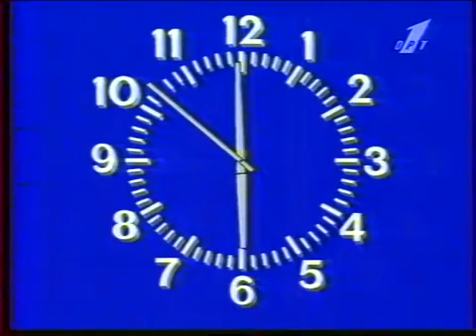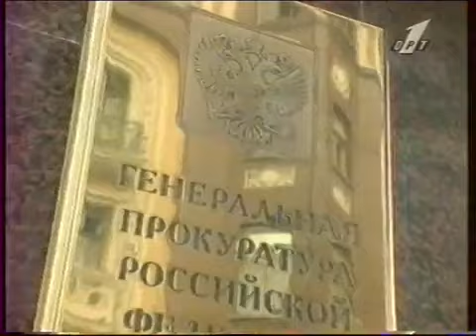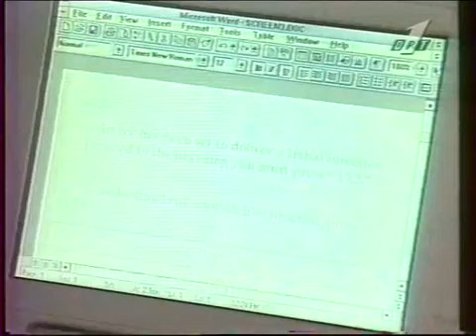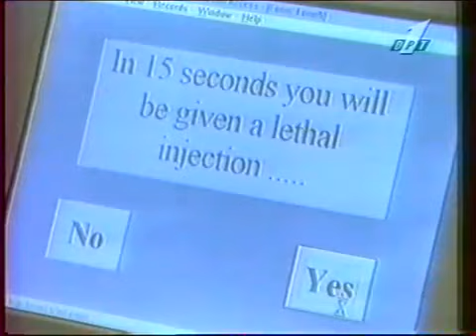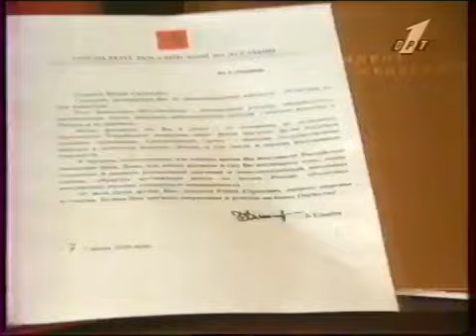Новости (ОРТ, 8.07.1996)